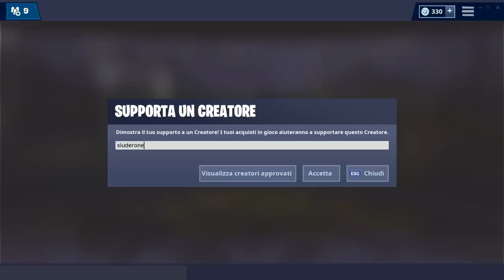FASE 4 PRIGIONIERO FORTNITE OGGI! + ORARI CREPE FORTNITE!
Oggi DOVREBBE ARRIVARE LA FASE 4 del PRIGIONIERO in FORTNITE! VEDIAMO DOVE SI DOVRA' ANDARE!

BENVENUTO!

➜ Motherboard: MSI Z97M GAMING
➜ GPU: NVIDIA GeForce GTX 970
➜ Cuffie: TRUST GXT 393 MAGNA
➜ Mouse: TRUST GXT 188 LABAN
➜ Tappetino: TRUST GXT 756
➜ Tastiera: TRUST GXT 890 CADA
➜ Microfono: TRUST GXT 252+ EMITA PLUS
➜ Speakers: TRUST TYTAN
➜ Sedia Pamy: TRUST GXT 707R RESTO
➜ Sedia: AROZZI Torretta Orange
➜ Desk: AROZZI Arena-Green
➜ Webcam: Microsoft Lifecam Studio
➜ Handcam: Microsoft Lifecam HD-3000
➜ Monitor(2x): MSI OptixG24C LED Gaming Monitor 24''

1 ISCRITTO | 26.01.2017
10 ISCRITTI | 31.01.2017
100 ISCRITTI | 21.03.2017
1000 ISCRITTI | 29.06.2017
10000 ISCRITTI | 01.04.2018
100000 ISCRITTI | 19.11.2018